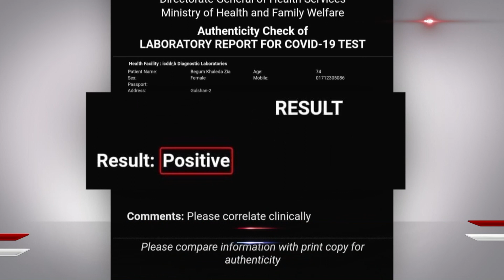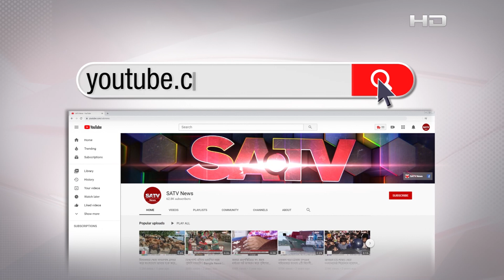বেগম খালেদা জিয়াকে উন্নত চিকিৎসায় বিদেশ নেয়ার বিষয়ে আবেদন করেনি পরিবার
SA TV Location:
Bangladesh